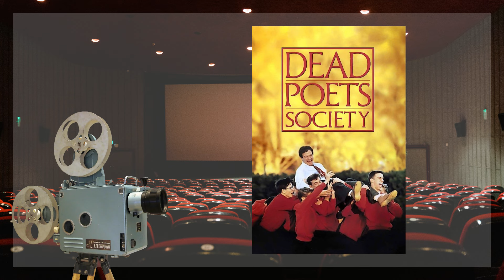The BEST MOVIES of ALL TIME (in my opinion)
Here's a "filler" video since my next video is taking longer than I anticipated to research for. Even though it ended up being longer than I thought, it's kind of no longer a filler video lol